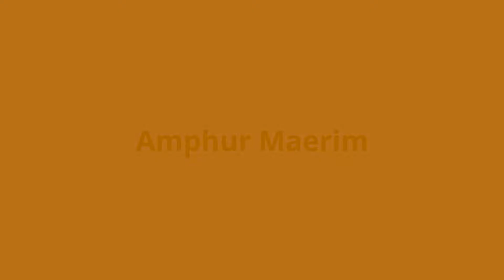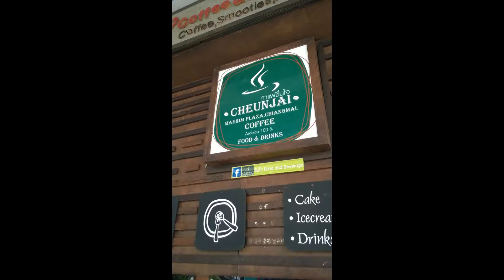Downtown/Market Chiangmai and Amphur Maerim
Part 2 of Chiang Mai Province August 2017

YTVE music Coquetry by McKenzie Stubbert